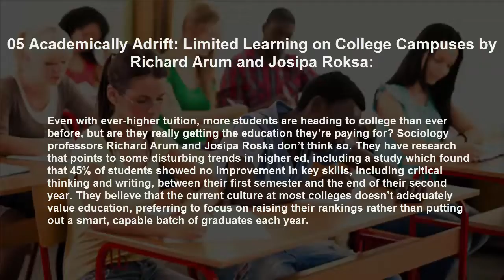12 Books That Take American Education to Task Ep 05